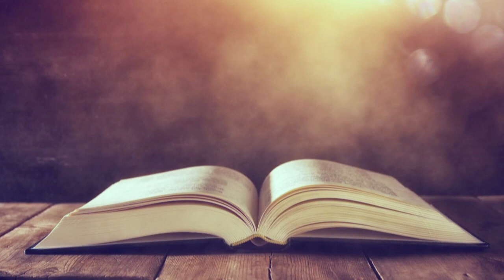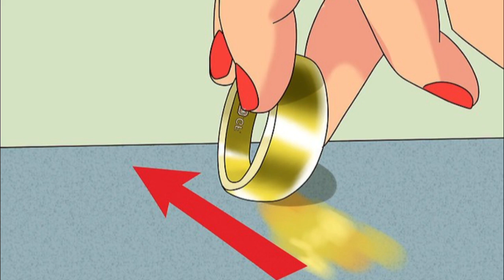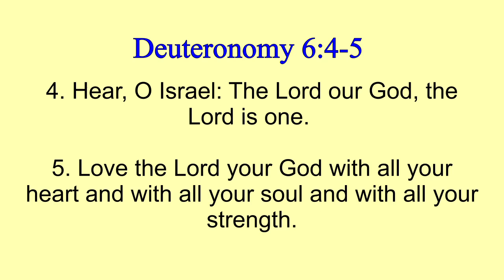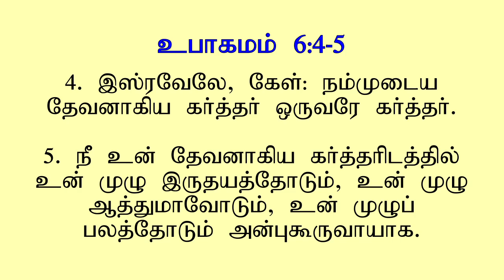Elijah and the prophets of Baal